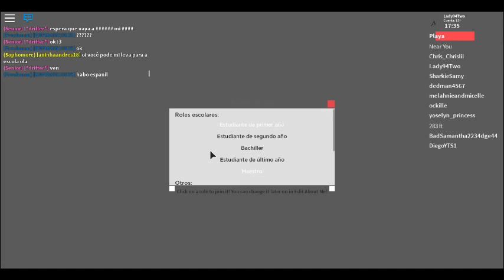robloxapp 20190508 1834098